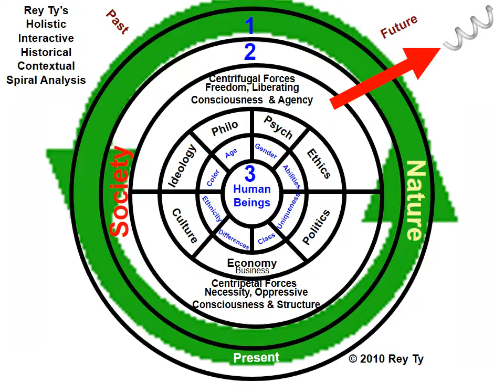2014 ReyTy Model Interactive Holistic Contextual Historical Model SPIRAL Up Down Blank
2014 ReyTy Model Interactive Holistic Contextual Historical Model SPIRAL Up Down Blank arrow